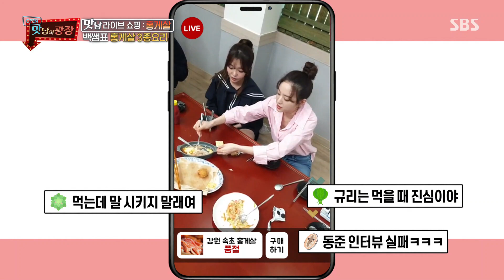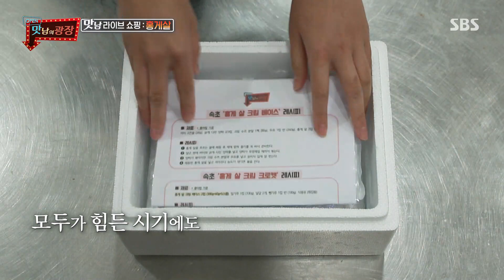장규리×노지선, 홍게살 3종 요리에 ‘진실의 미간’ 방출!ㅣ맛남의 광장(A Palatial Residence)ㅣSBS ENTER.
장규리, 노지선과 맛남의 광장 멤버들은 홍게살 3종 요리를 맛보며 감탄한다.

SBS 목요일 예능 ‘맛남의 광장(A Palatial Residence)’